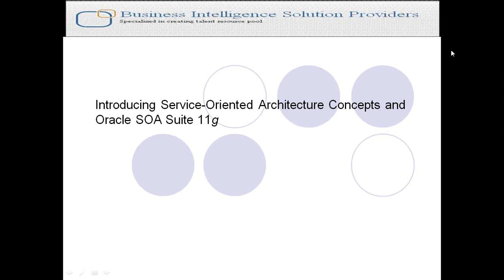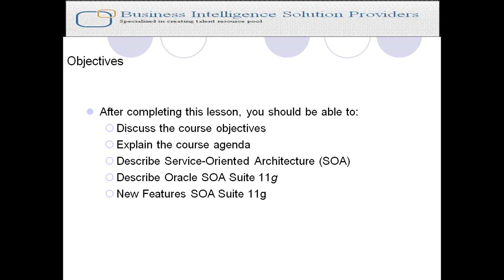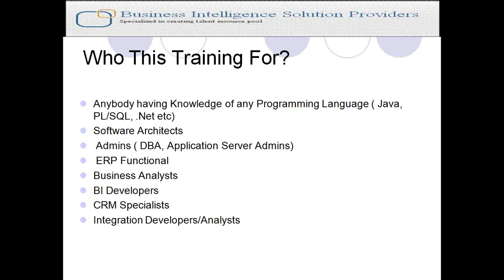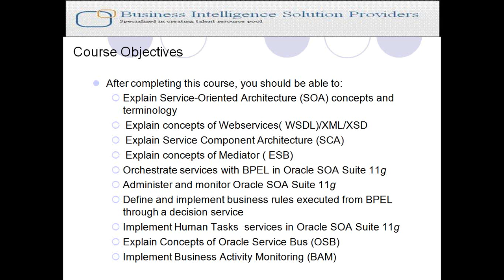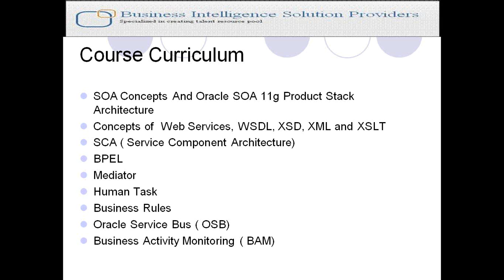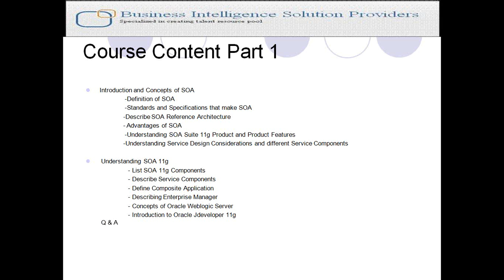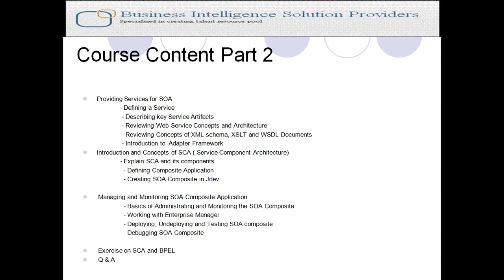Demo Class Oracle SoA Introduction 0001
Follow the full step by step Oracle SOA Suite12c Training tutorial